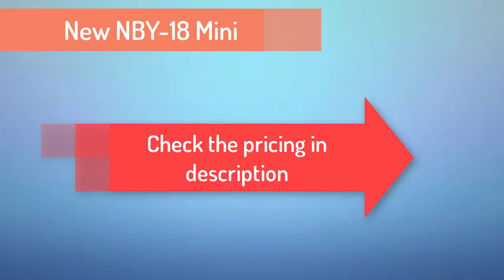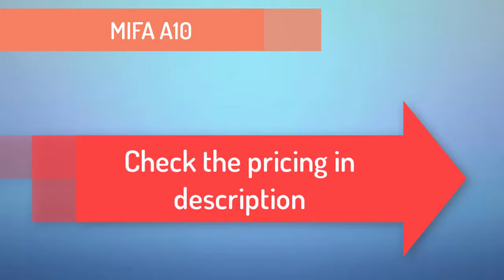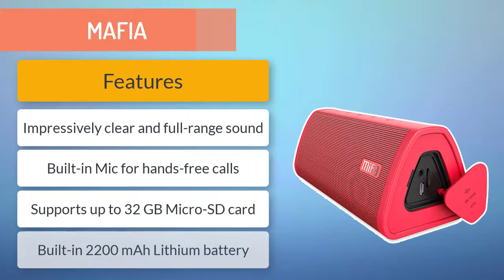Top 3 Best Wireless Speakers 2018 | беспроводные колонки 2018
In this video we are representing the Top 3 Best Wireless Speakers trending this year. You can have a look at those wireless bluetooth speakers for your TV, PC, Laptop, Desktop, Mobile anything you want to use. We listed the most trusted and satisfied products to help you out finding the best products for you.